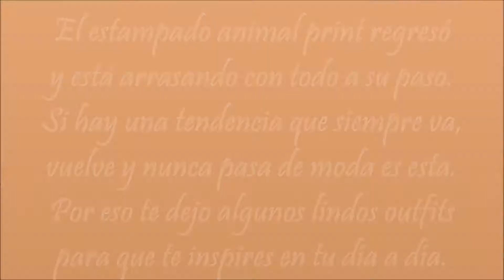🐆❤️😺 SUPER FASHION OUTFITS WITH ANIMAL PRINT PRINT LAST TRENDS🐆❤️😾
El estampado animal print regresó y está arrasando con todo a su paso. Si hay una tendencia que siempre va, vuelve y nunca pasa de moda es esta. Por eso te dejo algunos lindos outfits para que te inspires en tu día a día.

Si aún no has incursionado en el mundo de la moda te invito a ver estos videos de Outfits súper FASHION:
THE MOST FASHION OUTFITS OF THE SEASON WITH TULLE SKIRT♥LOS OUTFITS + FASHION CON FALDA DE TUL 2020:

SUPER SEXYS OUTFITS FOR THOSE WHO LOVE THEIR CURVES♥OUTFITS SÚPER SEXYS PARA LAS QUE AMAN SUS CURVAS:

Si quieres puedes ver estos videos con DISEÑOS DE UÑAS, para que complementes tu OUTFIT:

DISEÑOS DE UÑAS HERMOSOS PARA LAS MUJERES QUE LE PRESTAN IGUAL ATENCIÓN A SUS UÑAS QUE A SU ROPA

LINDOS DISEÑOS DE UÑAS SÚPER FASHION FÁCILES DE HACER Y MUY ELEGANTES. PROPIOS PARA DÍAS ESPECIALES